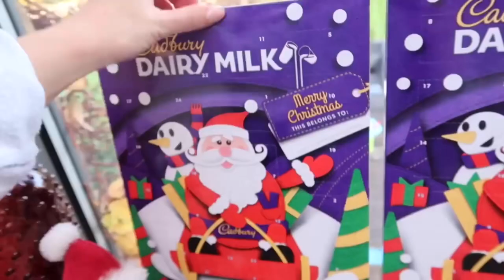Ottilie’s Best Moments 13